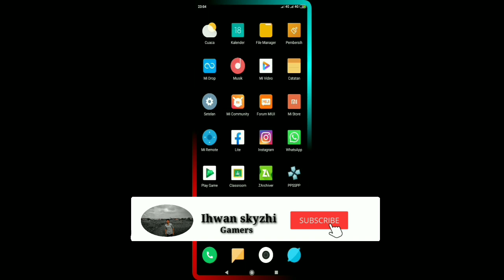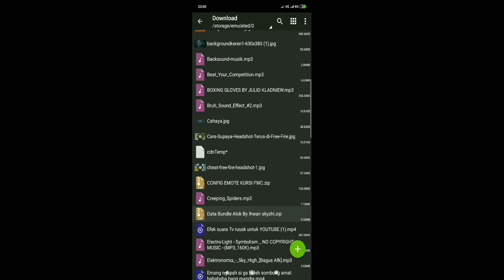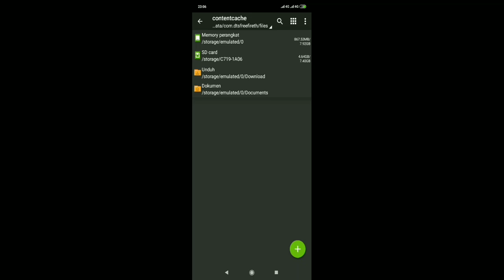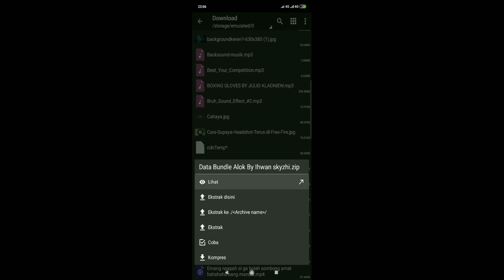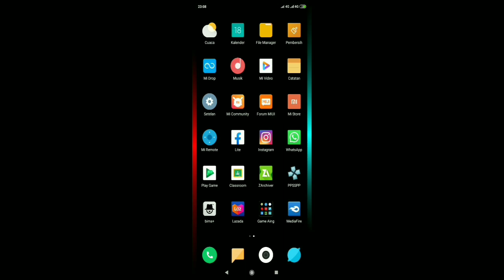cara dapat alok gratis| ihwanskyzhi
Assalamu'alaikum warahmatullahi wabarakatuh.kembali lagi bersama aku di channel yang sama ihwan skyzhi.kali ini aku mau bagiin video tentang.simak videonya agar tidak salah paham.BANTU CHANEL INI MENEMBUS 12RIBU SUBSCRIBERS AGAR AKU BISA GIVEAWAY HP BUAT KALIAN...

bantu dukung Chanel aku dengan cara:
Selamat menonton!!

Sorry banget yah guys kualitasnya masih jelek banget,but i hope you like this and enjoy to my video guys.Thank you for watching my video,dont forget plis klik like,coment,and subscribe,and see you on my video ☺☺

Kamera:HP Xiaomi Redmi 7
HP:Xiaomi Redmi 7
RAM:2GB
Microphone:Mic Clip On
Edit Video:Kinemaster
Edit Thumbnail:Pixellab
Aplikasi Perekam Layar:screen recorder No ads